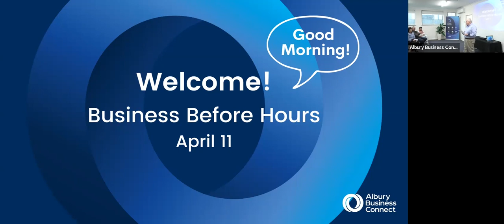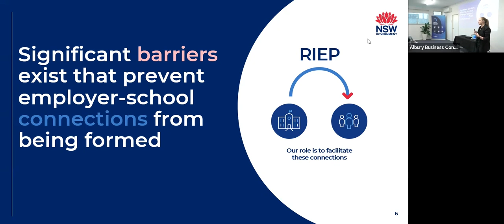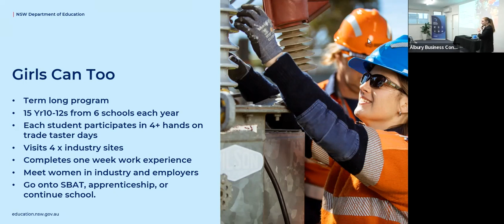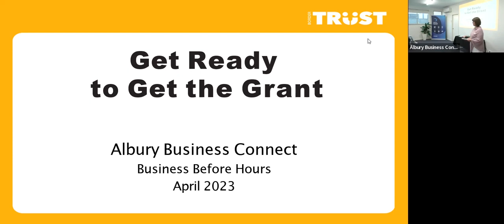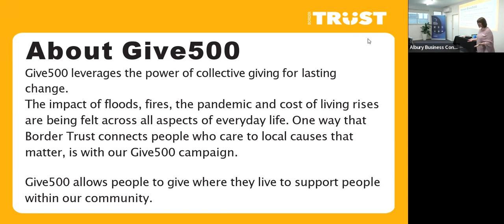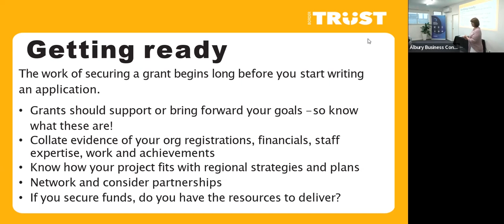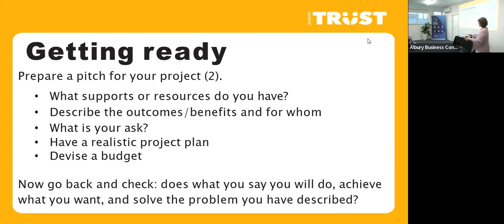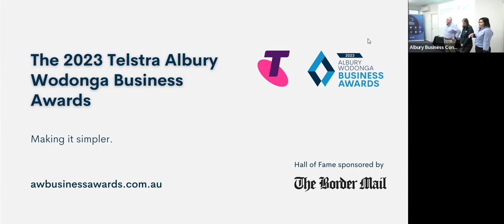April Business Before Hours